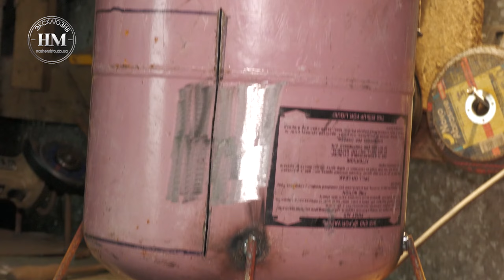Волонтери із Дніпра виготовляють буржуйки для військових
Максим - звичайний зварювальник із Дніпра. З першого тижня повномасштабного вторгнення він допомагає нашим бійцям тим, що робить для них саморобні печі - буржуйки. Він самостійно знайшов в Інтернеті креслення та схеми цих печей - і зараз робить буржуйки. На сьогоднішній день Максим виготовив вже більш ніж 180 печей. Усі вони вже відправились на передову. З початку холодів замовлень на печі стає все більше. Але матеріали закуповуються виключно за власний рахунок. Тому майстру дуже потрібна матеріальна допомога для закупки металобрухту. Небайдужі можуть задонатити будь-яку суму на картку: 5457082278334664